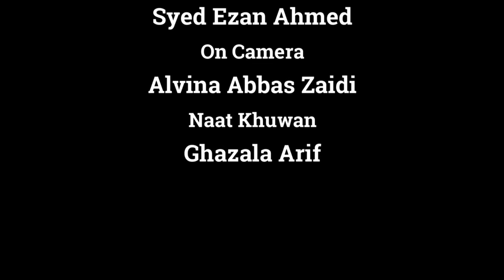Nasreen Hussain Pension ke hawale say Wazir e Khazana Ishaq Dar say Mukhatib.@Channel-M5​